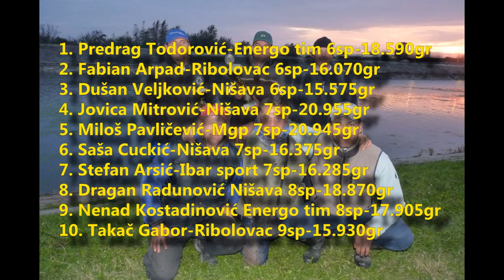Feeder Izborno Prvenstvo 2014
Pojedinačno Izborno prvenstvo u Feederu 2014.godine

Na kanalu DTD u Novom sadu, tokom vikenda 25/26.oktobra 2014.godine, održana su poslednja dva kola Pojedinačnog izbornog prvenstva Srbije u sportskom ribolovu-disciplina fider. Nastupilo je trideset i pet takmičara koji su se do poslednjeg zvižduka trudili da naprave što bolji rezultat i ostvare što bolji plasman. Iako je voda bila u znatnijem porastu riba je radila ispod očekivanja i zavisno od pozicije i taktike lovila se lepa bodorka, sitnija deverika i krupatica, kao i različite „šarene“ ribe kao što su balavac, glavoč (peš), sunčica i bandar. Dodatne probleme takmičarima je pravilo relativno hladno vreme (temperatura ispod 10 stepeni celzijusa) a drugog dana i prilično snažan vetar.

Posle otpecanih ukupno četiri kola ostvareni su sledeći rezultati:

1. Predrag Todorović-Energo tim 6sp-18.590gr, 2. Fabian Arpad-Ribolovac 6sp-16.070gr, 3. Dušan Veljković-Nišava 6sp-15.575gr, 4. Jovica Mitrović-Nišava 7sp-20.955gr, 5. Miloš Pavličević-Mgp 7sp-20.945gr, 6. Saša Cuckić-Nišava 7sp-16.375gr, 7. Stefan Arsić-Ibar sport 7sp-16.285gr, 8. Dragan Radunović Nišava 8sp-18.870gr 9. Nenad Kostadinović Energo tim 8sp-17.905gr  i 10. Takač Gabor-Ribolovac 9sp-15.930gr. Ovi takmičari su ostvarili status državnog reprezentativca gde prvih 5+1 sigurno nastupaju na Svetskom prvenstvu dok su ostali rezerve u slučaju odustajanja. Pored prve desetorice na na Državnom prvenstvu za sledeću sezonu ostaju još i: Bojan Milošević-Ibar sport, Ivan Ranđelović-Energo tim, Branko Marinković-Šimano 3M, Dejan Todorović-Preston, Davor Kranjčević-Preston, Nedeljko Stupar i Vladan Mitić-Nišava i Vukašin Đerković-Enter.